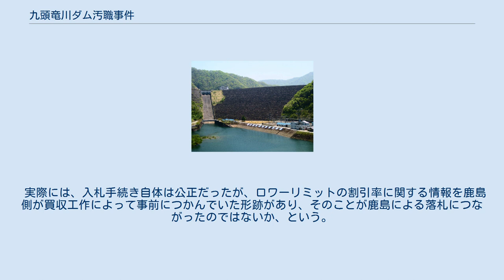九頭竜川ダム汚職事件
九頭竜ダム 九頭竜川ダム汚職事件（くずりゅうがわダムおしょくじけん）は、戦後の1965年に表面化した汚職事件である。
なお、立件はされていない。
 電源開発が計画した九頭竜川のダム（九頭竜ダム）の建設をめぐり、第一工区は指名競争入札で行われた。
41億円の最高額で入札した鹿島建設が落札、間組、熊谷組、西松建設、前田建設工業の4社が最低落札価格を超えていないとして失格となった。
池田勇人首相への政治献金を約束した鹿島建設と電源開発が結託して行った可能性があるとして、国会で田中彰治代議士が追及。
だが、首相秘書官だった中林恭夫とこの問題を追及していたジャーナリスト、倉地武雄が相次いで不自然な死を遂げ、問題はうやむやになった。
 石川達三は『金環蝕』として小説化し、映画化もされた。
 1990年代に事件の追跡取材を行った共同通信社社会部の魚住昭らは、この「事件」は「入札やり直しをもくろむ田中彰治や間組が描いた幻」であり、田中らが主張したような「事件」は存在しなかった、と主張している。
 九頭竜ダムの入札では、目途額（見積価格）は44億9000万円、ロワーリミット（最低制限価格）の割引率は8.5%、したがってロワーリミットは44億9000万円×91.5%=41億835万円となった。
田中らは、電源開発（電発）が目途額を不当に水増ししたためにロワーリミットがつり上げられ、そのことを事前に知っていた鹿島建設だけがロワーリミットを上回る価格で入札し落札した、と主張していた。
ところが実際には、失格した間組、落札した鹿島の双方とも、独自に算出した見積は電発の目途額と同程度であり、水増しは確認できなかった。
一方で、田中は以前から間組、藤井崇治・前電発総裁の両者と癒着関係にあり、藤井総裁在任中に談合で間組が九頭竜ダムの工事を落札するように画策していた。
そのため、入札のやり直しを求める間組と、総裁復帰を画策する藤井、電発に対する通産省の影響を排除したい田中の三者が共謀して入札に対する疑惑を主張しようとしたが、藤井が途中で態度を豹変させたため、田中がその代わりに、以前に藤井を取材していた倉地武雄を引っ張り出したのだという。
 実際には、入札手続き自体は公正だったが、ロワーリミットの割引率に関する情報を鹿島側が買収工作によって事前につかんでいた形跡があり、そのことが鹿島による落札につながったのではないか、という。